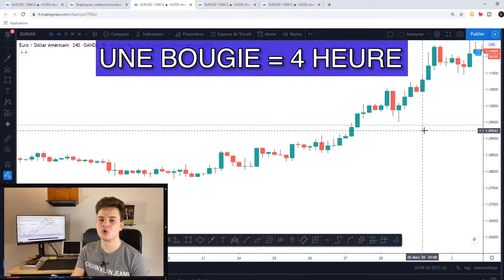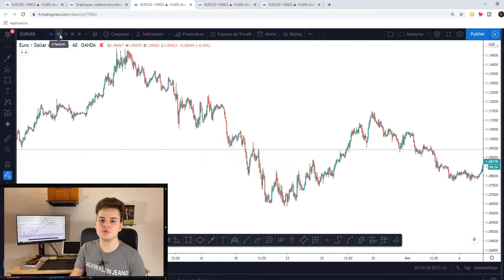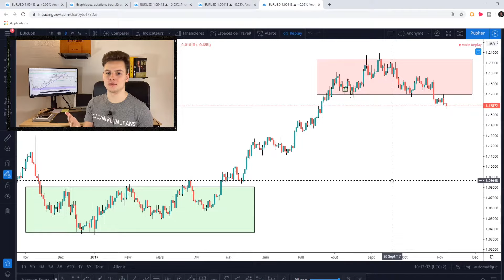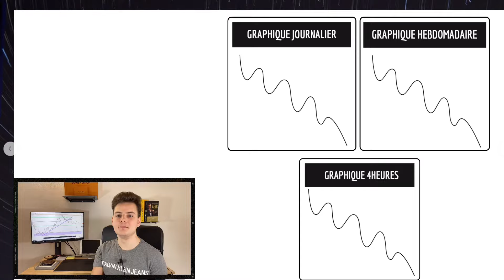Sur quelles unités de temps Trader le Forex ?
Sur quelle unité de temps trader le forex ?

Dans cette vidéo, je vous guide sur le choix des meilleures unités de temps pour trader le Forex. Vous découvrirez comment les différentes échelles de temps influencent vos décisions de trading, des graphiques à court terme aux graphiques à long terme. Je vous expliquerai également comment combiner plusieurs unités de temps pour obtenir une vue d'ensemble plus précise du marché. Que vous soyez scalper, day trader, ou swing trader, cette vidéo vous aidera à adapter votre stratégie de trading Forex en fonction des unités de temps qui conviennent le mieux à votre style et à vos objectifs.

Je m'appelle Benjamin Deleuze. Ancien militaire, je suis maintenant trader et formateur spécialisé dans le marché du forex .

Mon objectif est d'aider un maximum de personnes à atteindre la rentabilité en trading que ce soit à travers mes services payants ou gratuits.

Je propose différentes stratégies rentables sur ma chaîne qui seront à utiliser en fonction de la volatilité et des conditions du marché.

Passionné par l'analyse technique, je souhaite transmettre mes connaissances pour améliorer vos résultats en trading.

⚠️​ Le trading comporte des risques significatifs et peut ne pas convenir à tout le monde. Avant de commencer à trader, assurez-vous de bien comprendre les risques impliqués et d'être prêt à perdre l'argent investi. Les performances passées ne garantissent pas les résultats futurs. Il est fortement recommandé de se former adéquatement, de consulter des conseillers financiers et de ne jamais investir plus que ce que vous pouvez vous permettre de perdre. Soyez prudent et prenez des décisions éclairées.